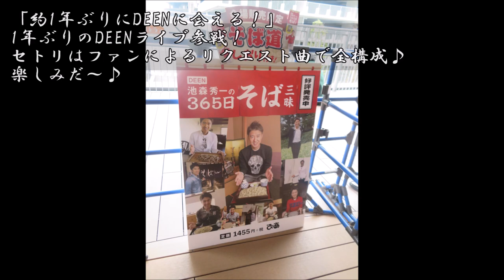【音楽】DEEN LIVEJOY Break22 in 福岡に行ってきた大分の親方｜コンサート感想レポ🎤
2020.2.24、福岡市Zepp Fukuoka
1年ぶりのDEENのライブ参戦♪楽しかった～☆
ライブの感想（というよりもセトリ＆それぞれの曲の想い出）を簡単に紹介いたしますｍ(__)m
本当はもっとたくさん語りたかったですが…(苦笑)

No DEEN,No LIFE!（Laugh)